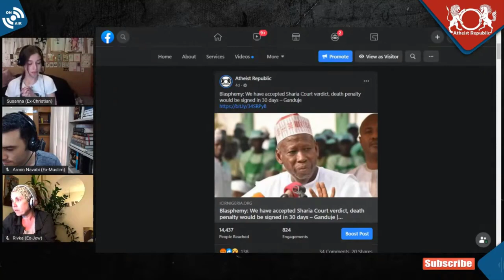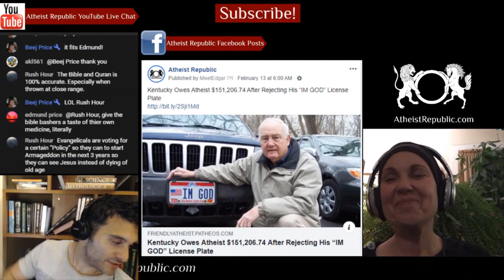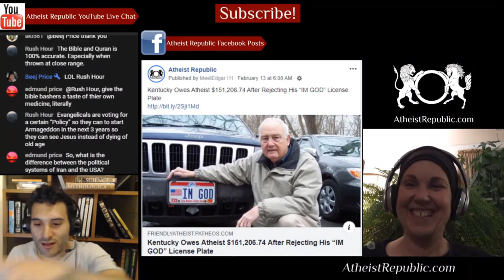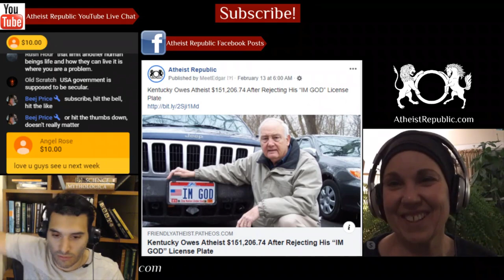Nigerian Govenor to Sign Death Warrant for “Blaspheming” Muslim 😢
Abdullahi Ganduje, the Governor of  Kano State said the State Government has accepted the death penalty on a Kano-based singer, Yahaya Sharif and the verdict would be signed in 30 days. Sharif was convicted to death by a Kano State Sharia Court for allegedly insulting the Prophet Muhammed in a song he shared on WhatsApp. “In the event the convict appeals the judgement, we shall wait and follow the case up to the Appeal Court. If he further appeals to the Supreme Court, we shall follow the case there. If the Supreme Court upholds the two lower court judgments, the governor of Kano State will not add one minute to sign the execution order,” Ganduje said. The governor raised alarm on the growing issue of blasphemy adding that the government would ensure that it is curbed in the state.

Source:Nigerian Govenor to sign death warrant for “blaspheming” Muslim
Location: Kano, Nigeria